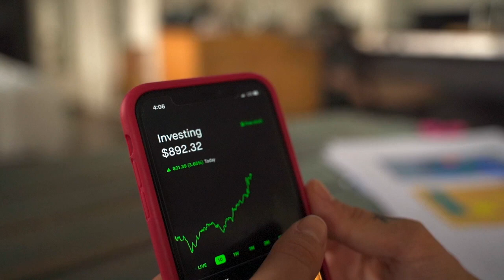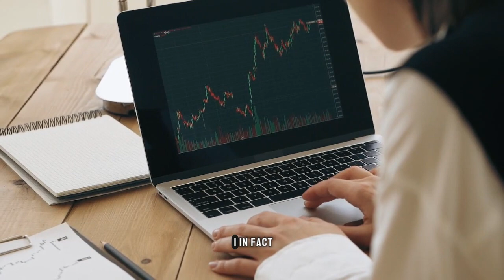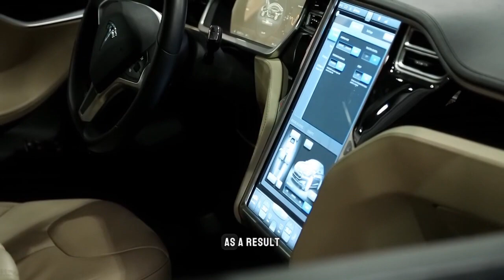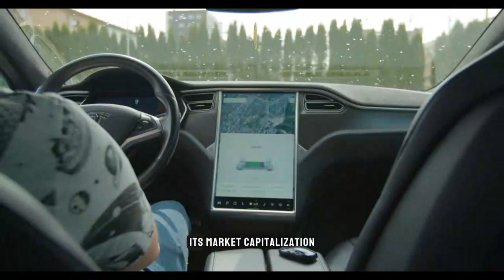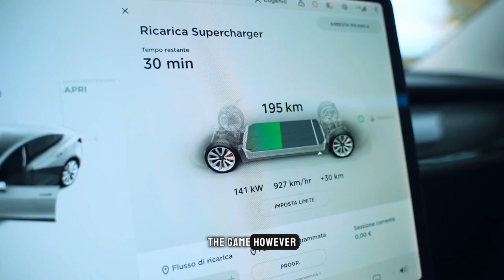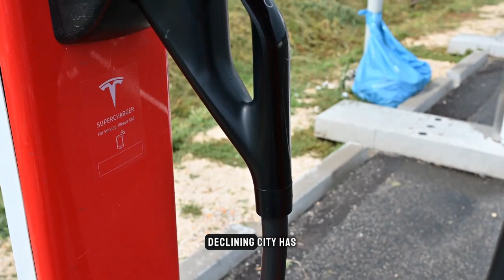Dave Lee: Tesla Stock Will Go 10X From Here!